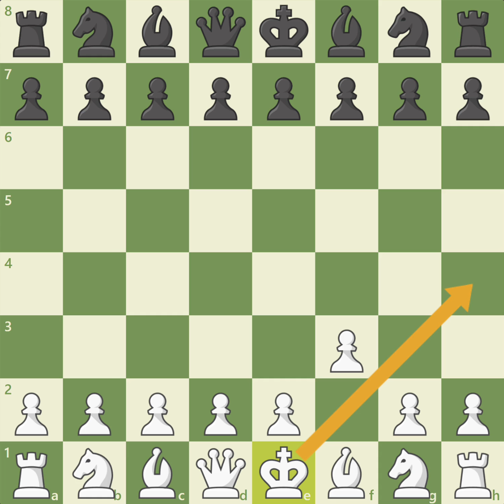The Fastest Checkmates in Chess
How fast can you give checkmate in a game of chess? Learn both the two and four-move checkmates and how to stop them in this chess lesson!

Try over 130 new lessons taking you all the way from the opening moves to advanced endgame patterns